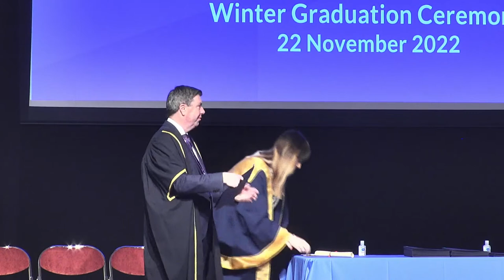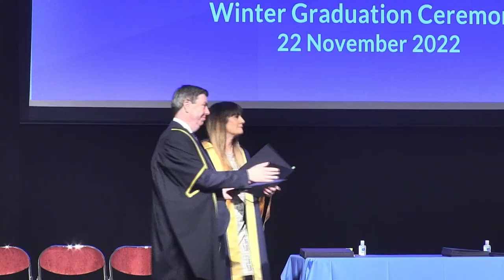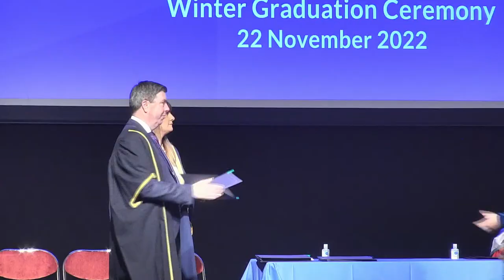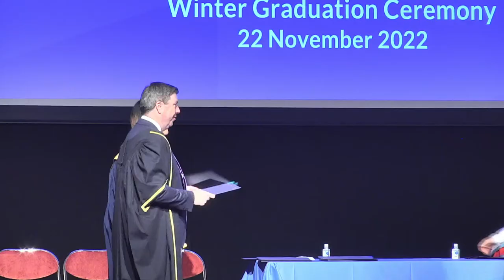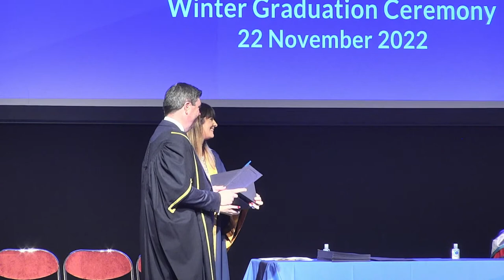Independent College Graduation Winter 2022